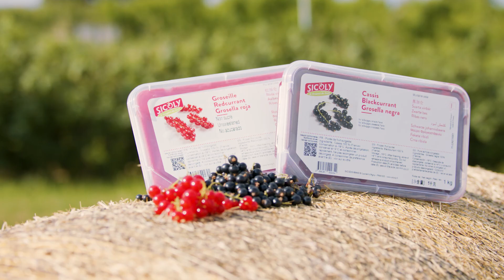Immersion dans nos vergers - Le Cassis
Le chef et Meilleur Ouvrier de France Jean-Jacques BORNE part à la rencontre de Simon MERMET, producteur de fruit adhérent à la coopérative SICOLY, pour découvrir qui se cache derrière la purée de cassis Noir de Bourgogne SICOLY.

La purée de cassis surgelée SICOLY est fabriquée à partir de fruits récoltés dans nos propres vergers,  chez nos associés coopérateurs passionnés qui travaillent chaque jour pour offrir des fruits de haute qualité.
Les fruits sont ensuite transformés dans notre site de Saint Laurent d'Agny selon un processus innovant qui permet de préserver le goût originel du fruit frais.
Une purée sans sucres ajoutés qui met en valeur notre terroir et qui révèle toute la puissance aromatique du cassis Noir de Bourgogne !!